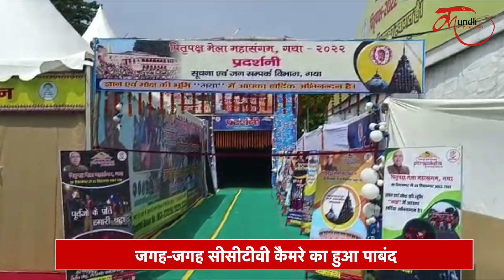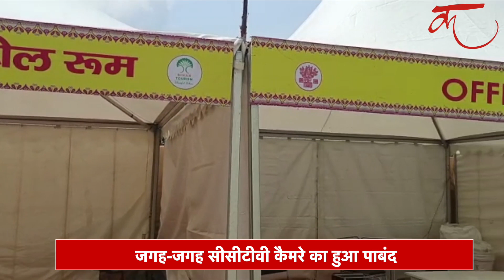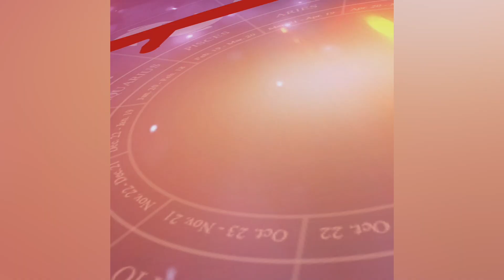पहली बार! पितृपक्ष मेले में तीर्थयात्रियों के लिए 3 स्थानों पर बनाए गए टैंट सिटी